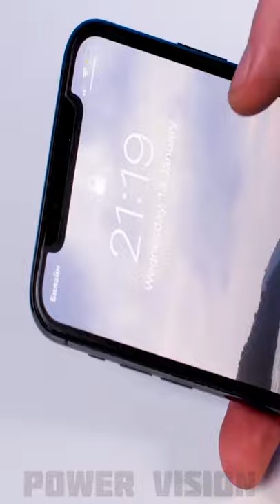I throw my iPhone into a mousetrap 📱📱📱